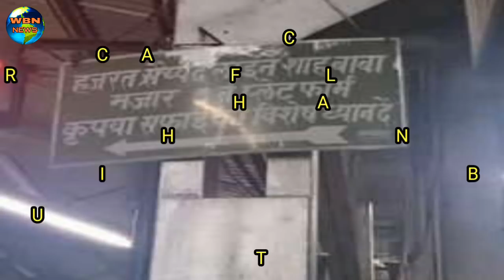दिन में बिछाई पटरियां रात को उखड़ जाती है, यकींन ना आये तो खुद देख लीजिये...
If there is any religious place on the platform of any railway station and you suddenly find that where you stand is a place of worship then how will you feel at that time? The same happens with hundreds of people on this platform of Central Railway Station, when they are told that wherever they are wearing shoes and shoes, they start asking for forgiveness from the fatwas. Are there
Please tell that between 15 to 15 feet long and 2 feet wide area of ​​Kanpur central railway station is painted with white color. This place is transformed into a religious place every Thursday and there is a large crowd gathering of devotees. It is said that there is a mazar there for a long time. There is also a board on the platform. 'Hajrat Syed Line Shah Baba Mazar, Platform No. 3, please be very careful about cleaning'. At the same time, the story related to this business is also very interesting.

Also Get The More Information From the Below Link

It's All ? About News ?? &Politics ?? .
So Keep ? Watching ? Us .